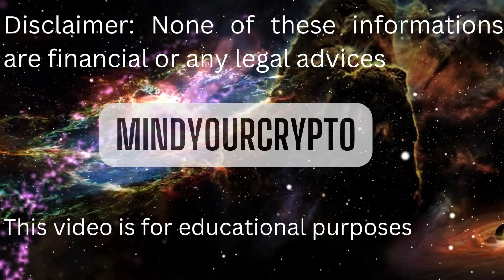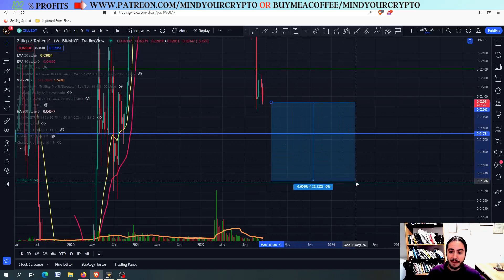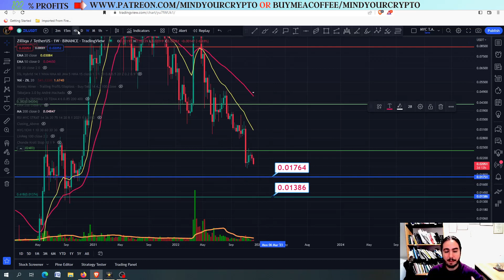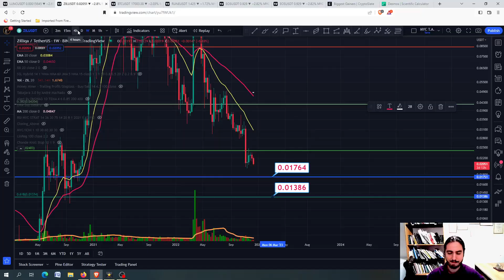ZILLIQA(ZIL) Price Prediction 2022! CRASH IS COMING! CAREFUL!!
In this video we will provide the price prediction and technical analysis of ZILLIQA(ZIL)/USDT(2022).

💰💰 JOIN PREMIUM via the links:

spot for the 3rd tier)